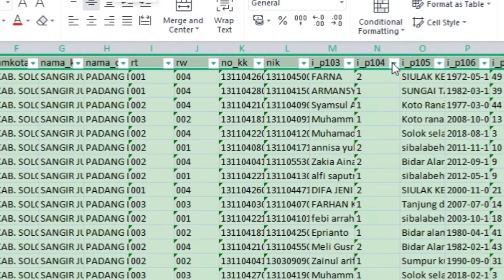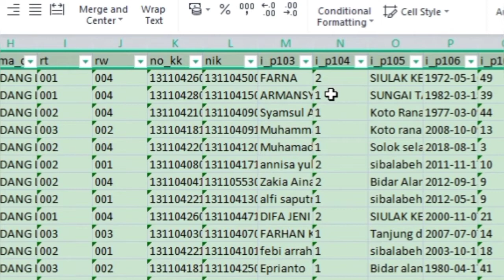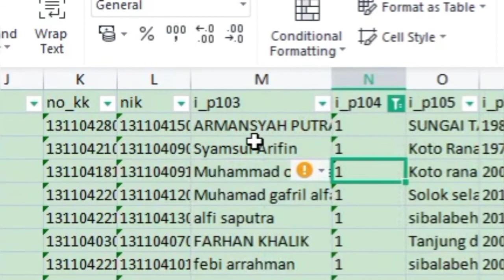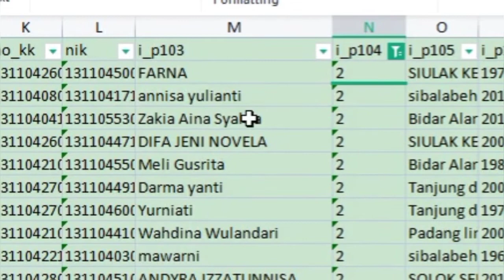Cara mengelompokkan data SDGs desa di excel berdasarkan jenis kelamin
Cara mudah mengidentifikasi dan memeriksa data SDGs desa khusus data individu by name by Andres berdasarkan jenis kelamin laki-laki dan perempuan di Excel yaitu data yang sudah di download dari dashboard SDGs desa, data SDGs dalam format Excel tersebut telah bercampur antara laki-laki dan perempuan, untuk merekap dan memilah data warga tersebut silahkan simak video ini Sampai selesai.

Cara memisahkan data laki-laki dan perempuan, cara memisahkan data data yang berbeda, data Exel tidak beraturan, data exel amburadul,